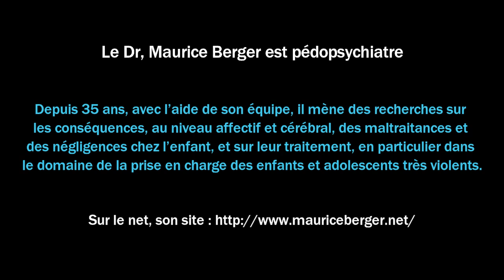Syndrome d'aliénation parentale ou aliénation parentale : des concepts dangereux - Maurice Berger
Dans le cadre du colloque du 8 Octobre 2016 " Danger en protection de l'enfance, dénis et instrumentalisations perverses" Maurice Berger nous présente "le syndrome d'aliénation parentale ou l'aliénation parentale : des concepts dangereux". Son intervention porte sur l'analyse minutieuse d'une importante littérature scientifique sur le sujet.